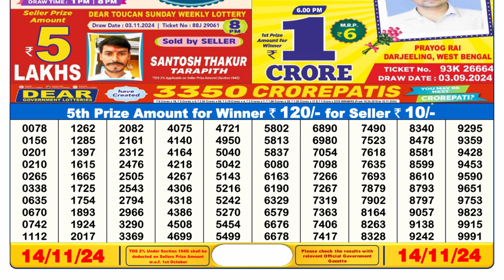🔴Lottery Sambad Today 06:00pm 14/11/24 Day Dear Lottery Result Pdf Download